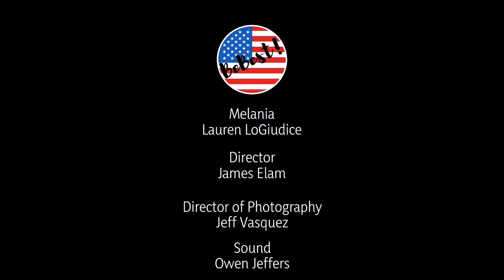BeBest PSA for Every Shooter Situation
I perform this Melania Trump impression at live events!

Directed by James Elam
Written by Lauren LoGiudice
Director of Photography and Special Effects: Jeff Vasquez
Audio Production: Owen Jeffers
Props by Sherry
Subtitles by Sophia Reyes Jones

Special thanks Katie Hartman, Ludovica Villar-Hauser, and Carl Wright and all the lovely people who have supported this project!

XXXXXXXX
Did this character remind you of someone you knew? Make you laugh real so hard you almost broke a rib?

MY LINKS

Hello darling!

PLEASE REMEMBER -

Make art,
Be weird,
Be freaky,
I love you
Mwah!